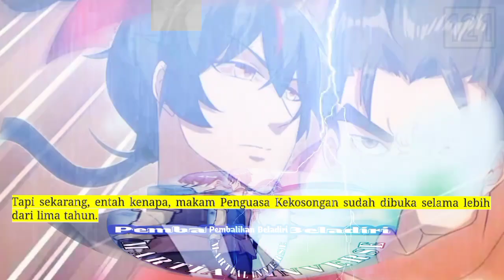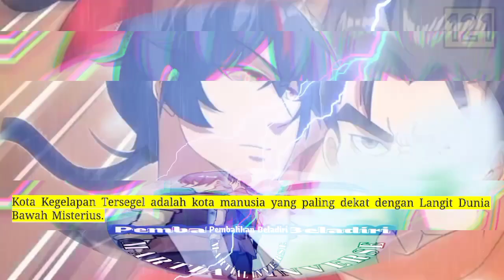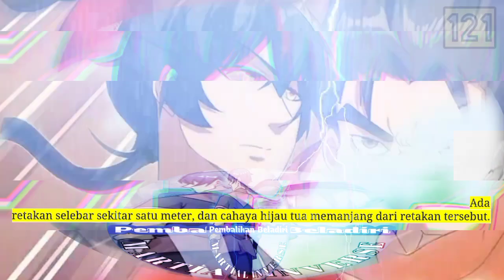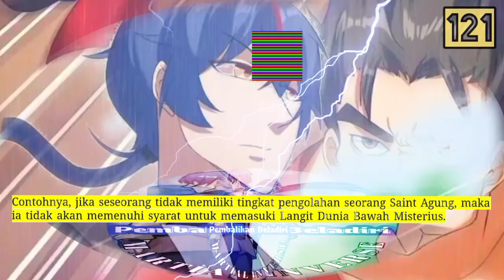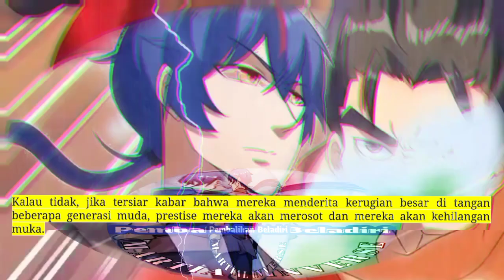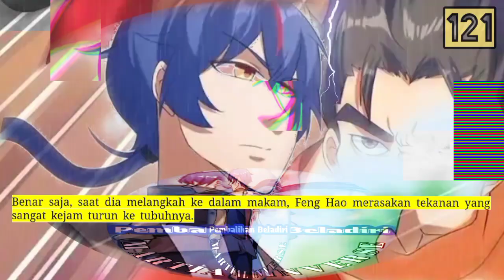Pembalikan Beladiri season 121